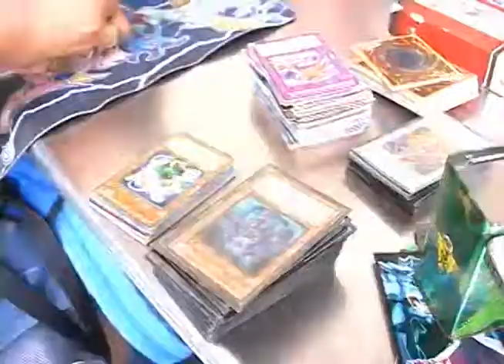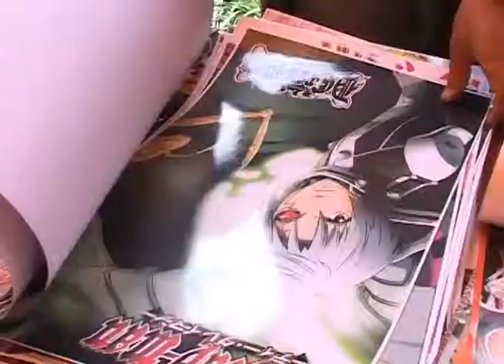Festival Otaku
Los festivales Otaku son cada vez más y más famosos, todo debido a que el anime se ha ido expandiendo e inundando con su cultura Miles de lugares del mundo. En Medellín también se realiza, a muy pequeña escala, de como son allá en los países orientales, pero que quieren irse expandiendo cada vez más. Con ellos estuvimos y acá están hablándonos de su festival.